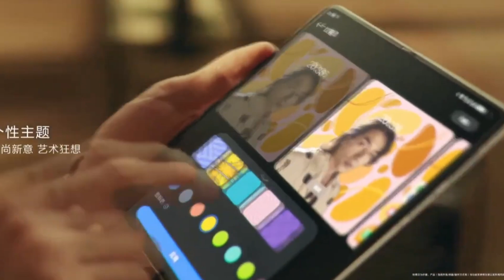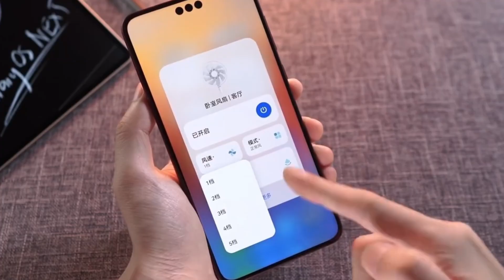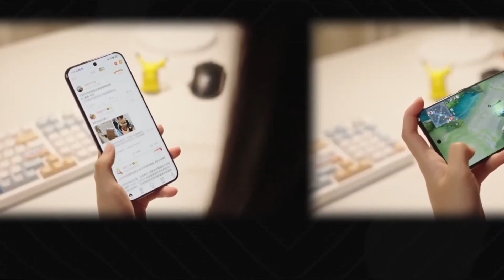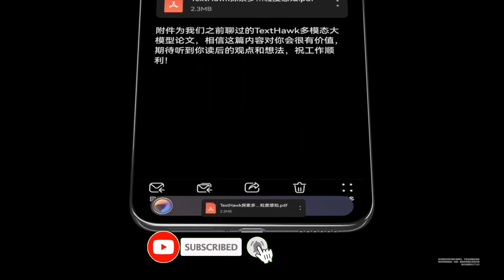Huawei HarmonyOS Next - THIS IS AMAZING!!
HarmonyOS Next is coming soon, and early gaming tests are looking impressive! We take a look at Tencent’s games like Honor of Kings running on Huawei’s upcoming OS, with high frame rates and efficient performance under demanding conditions. Could this be a game-changer for Huawei gamers? Let’s break it down!